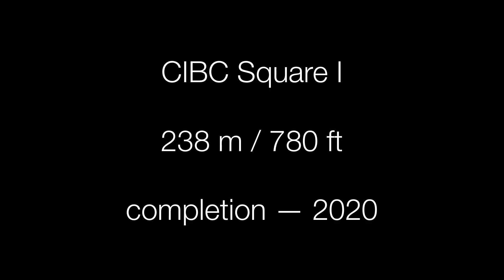Toronto skyscrapers under construction